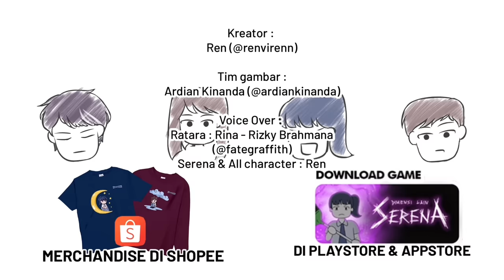STUDY TOUR #1- Katanya Ada Study Tour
MERCHANDISE Dasi Gantung

Ini link game “Dimensi Lain Serena” tersedia di AppStore dan Play Store
Play Store :